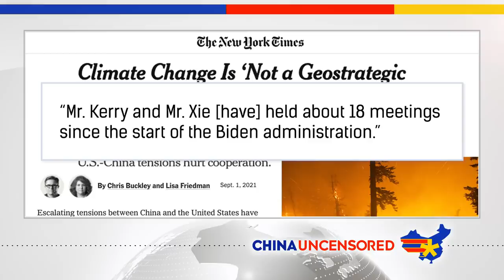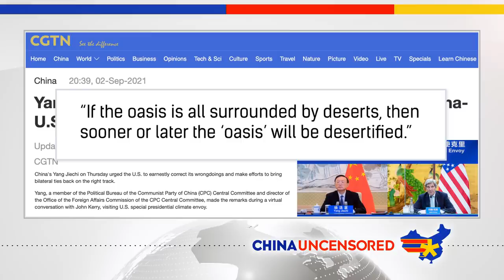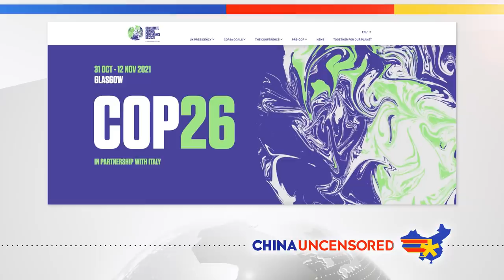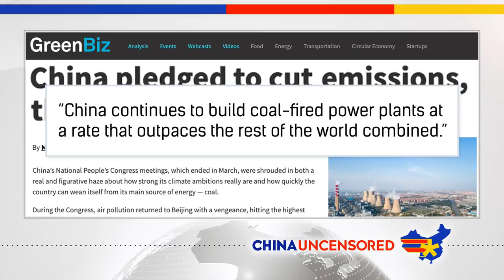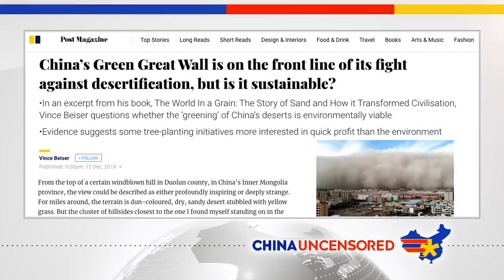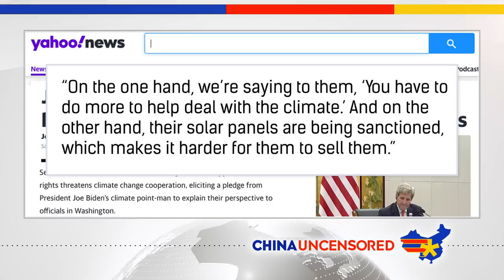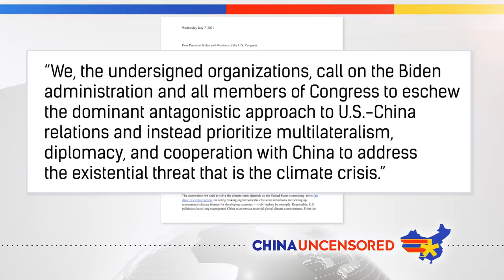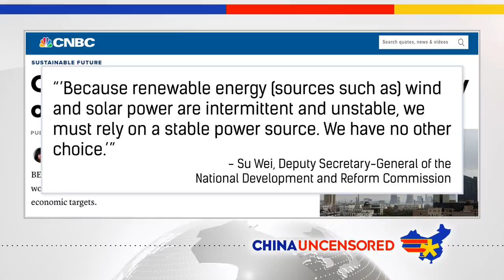Don’t Fall for China’s Climate Change Trap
The US has made working with China on climate change a priority because it sees China as key to lowering global carbon emissions. US climate envoy John Kerry has met with Chinese officials on this numerous times, but the two sides don't see eye to eye. Where the US wants to do what's right for the environment, China sees an opportunity to demand concessions. Watch this episode of China Uncensored for more on China's climate change trap.